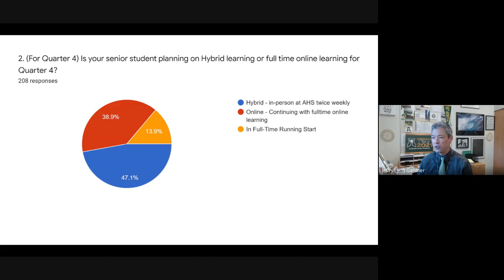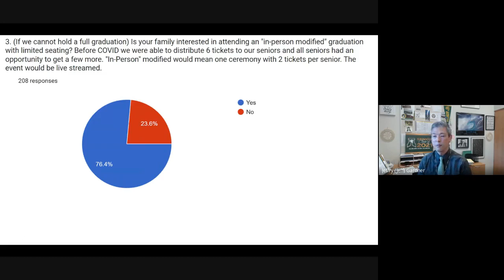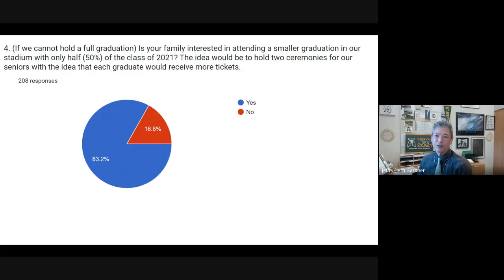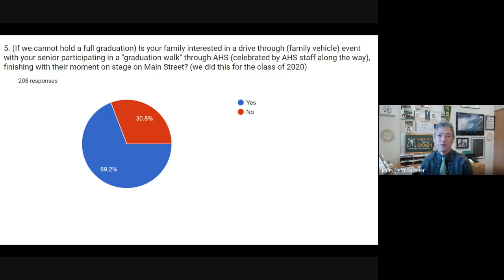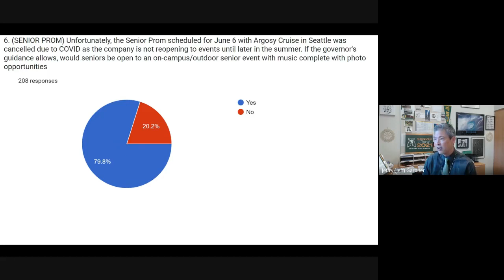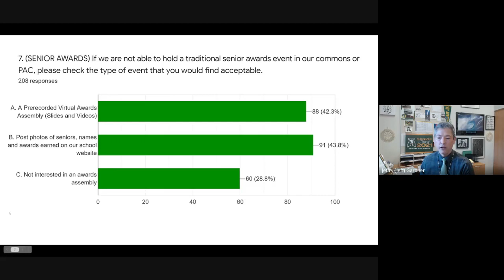AHS Graduation Decision & Update on Events